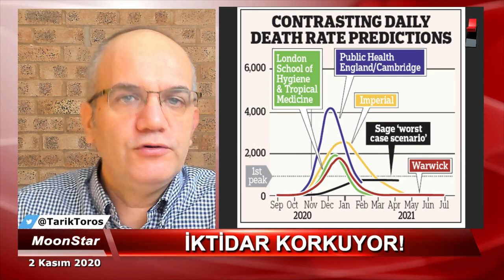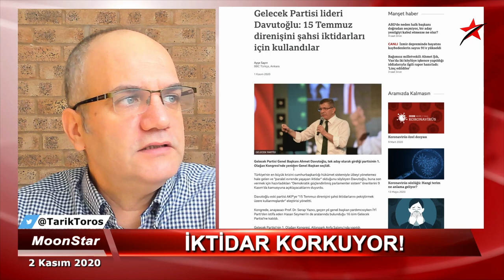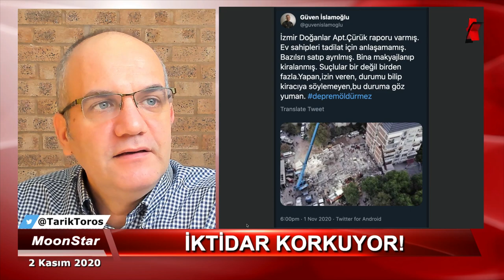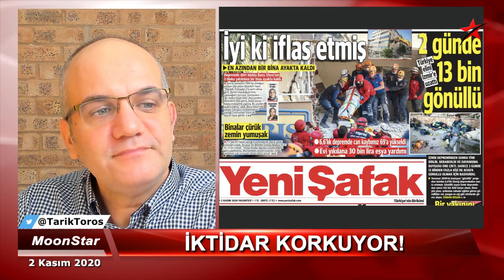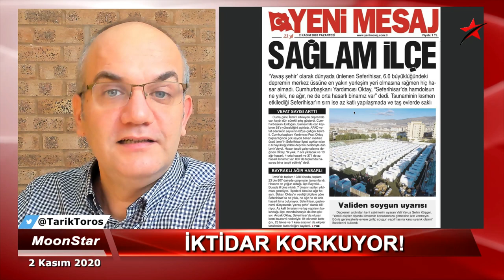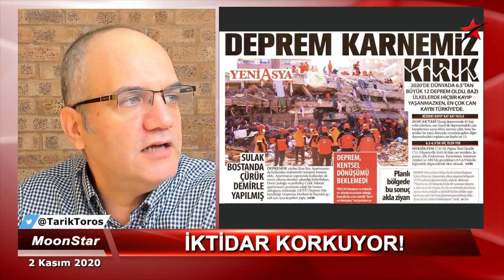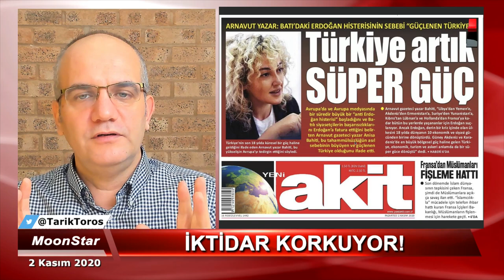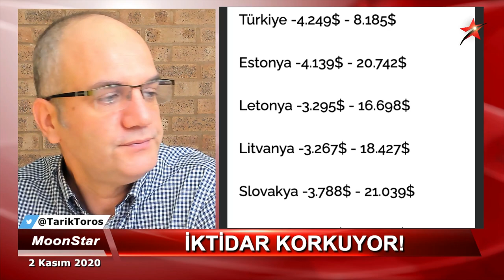Hoca bildiklerini anlatacak | Tarık Toros | 2 Kasım 2020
2 Kasım 2020

• ABD seçim analizi..
• Kılpayı kazansa da kaybetse de Trump'ın zaferi.. Neden..?
• Babacan'dan 'vergi' açıklaması..
• Kasa boşaldı, "salma servet vergisi" geliyor!
• İzmir.. Mucize kurtarışlarla gölgelenen enkaz edebiyatı..